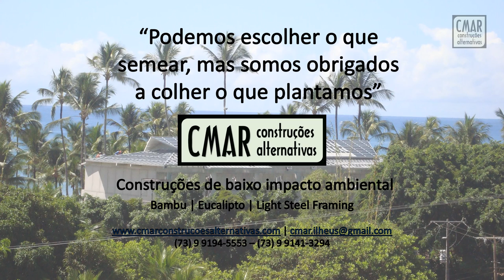Construção em LSF - CMAR - Multipavimentos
Estrutura e plaqueamento Prédio 4 pavimentos em Light Steel Framing. Construções em Light Stell Framing